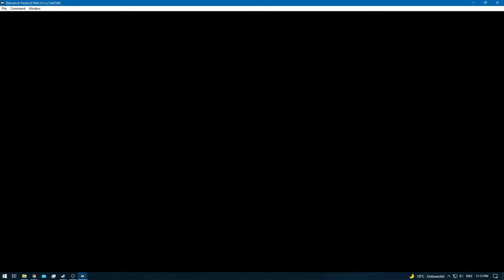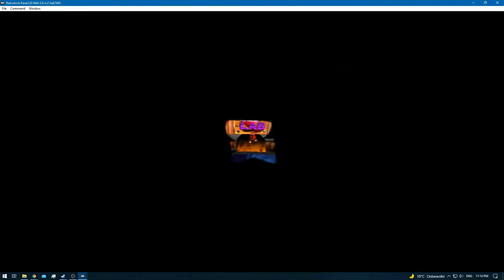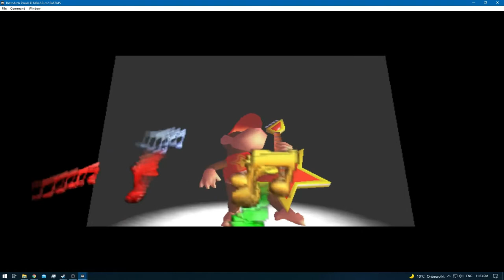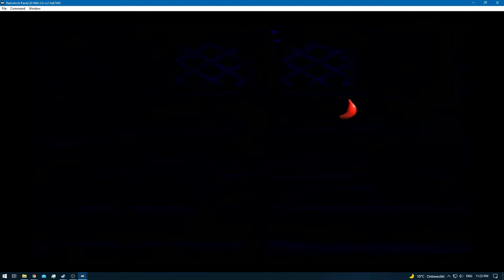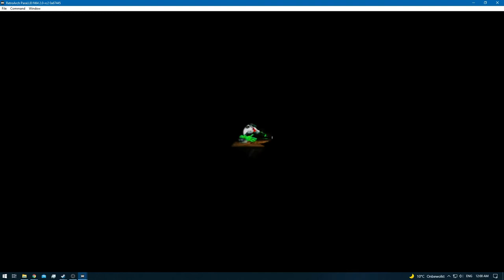Donkey Kong 64 [RA] [Redone] - Ep: 4 - Gloomy Galleon - Diddy Kong [SPE]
[Kong's]

* All in One [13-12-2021] [Behind Schedule]

0:00 - [YouTube Time Stamp Feature] [YT Chapters]
0:02 - 0:42 [DK Isles]
0:44 - [Gloomy Galleon]
1:29 - 1:31 [Cluster Color Banana's - x2] [10/100]
1:33 - 1:39 [Banana Coins - x5] [5/15]
2:42 - [Banana Coins - x3] [8/15]
2:46 - [Color Banana's [Balloon] [20/100]
3:08 - [Cluster Color Banana's] [25/100]
3:12 - [Cluster Color Banana's] [30/100]
6:34 - [1/5] Golden Banana]
6:57 - [Cluster Color Banana's] [35/100]
6:59 - [Cluster Color Banana's] [40/100]
7:01 - [Cluster Color Banana's] [45/100]
7:04 - [Cluster Color Banana's] [50/100]
7:52 - 8:01 [Banana Coins - x4] [12/15]
8:15 - [Color Banana's [Balloon] [60/100]
9:30 - [Red Blueprint]
11:18 - 11:24 [Color Banana's - x4] [64/100]
11:29 - [Cluster Color Banana's] [69/100]
11:34 - [Cluster Color Banana's] [74/100]
13:00 - [2/5] Golden Banana]
15:36 - [3/5] Golden Banana]
16:18 - [4/5] Golden Banana]
17:09 - 17:27 [Color Banana's - x10] [84/100]
17:49 - [Banana Coins - x3] [15/15]
18:09 - 18:17 [Color Banana's - x6] [90/100]
18:26 - [Color Banana's [Balloon] [100/100]
23:34 - [5/5] Golden Banana]
23:41 - [Telelporter Pad 4 - Bravo]
24:00 - [End of the Episode]